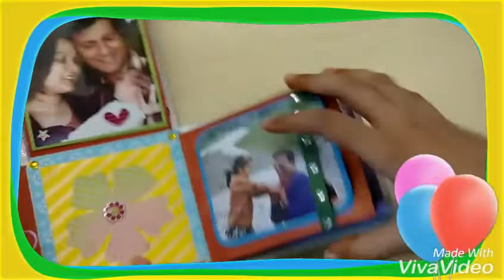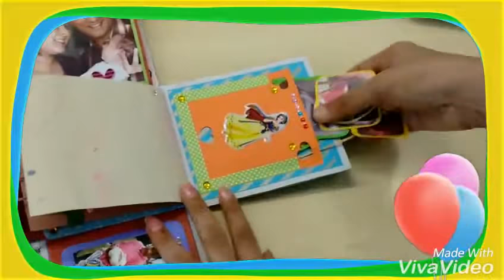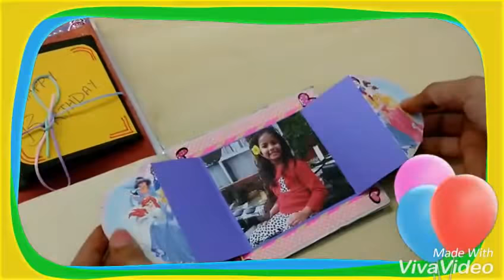3 layer explosion box